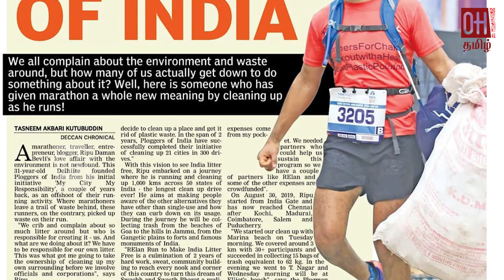மாராத்தானுடன் தூய்மைப்பணி - சமூகத்தின் புனிதன் ‘பேவ்லி’ | Ripu Daman Bevli | Plogger | Plog Man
மாராத்தானுடன் தூய்மைப்பணி - சமூகத்தின் புனிதன் ‘பேவ்லி’

Ripu Daman Bevli, 31, adopted the name ‘The Plogman of India’. Starting this month, he’s going on a country-wide drive to ‘plog’ in 50 cities across two months, driving from city to city, coordinating with running- groups locally . “I will start plogging from the hotel at about 4-4:30 (a.m.), reach the meeting point, and then continue until about 11:30 , so people can come and go as they please,” he says.

Sitting in Qahwa, a cafe in SDA market, the haunt of many after-run breakfasts, he remembers how it all started — with a newspaper report he saw in 2017. A running race had just taken place and three days later, the trash (mostly plastic bottles and promotional material) generated from it, was still littering the streets. He and a friend took some bags and cleared up the 4km stretch. He began doing this regularly, usually after a run, sometimes posting pictures on a Facebook group called My City = My Responsibility. This drew other runners into what was then a cool-down activity.

Soon they discovered that the Swedes had a name for this, and the world was embracing it: plogging, a combination of jogging and picking up trash.

“When you run in the morning, there’s little traffic and few people, and all you see is the trash,” says Ripu, who was named after one of Nabha’s most famous kings. He says he’s been chased by dogs and monkeys and has had people look at him oddly when he’s going about it. “It’s not in our DNA to pick up other people’s litter, but in that one simple action of bending to pick up one piece, it’s likely that you’ll think before you throw something on the road again,” he says.

Last year, he decided to quit his full-time job in IT and focus solely on this, reaching out to communities and NGOS “to change ingrained mindsets and behaviour.” He also works with companies to do corporate workshops, helping them understand the bane of single-use plastic bottles, and encouraging them to take simple steps to keep our surroundings clean.

You don’t have to be fit or even a runner to plog — you just need to want to make a change in your life, he says. The focus is two-fold: to make India litter-free while also keeping healthy yourself. “We’re combining both Swachh Bharat and Swasth Bharat,” he says. A by-product is to raise awareness about more sustainable sports events that are beginning to take place in the country.

நேர்மறையான எண்ணங்களையே தமிழ் மக்களின் நெஞ்சங்களில் விதைக்க விருப்பம்.

செய்தியின் மூலம் படிப்போர் சிறிதேனும் அறிவு வெளிச்சத்தைப் பெற வேண்டும். ஆகவே படிப்பவர் உள்ளத்தையும் உள் அன்பையும் கொள்ளை கொள்ள விரும்புகிறோம்.

நிச்சயம் எங்களின் கட்டுரைகள் மூலம் ஒவ்வொரு தனி மனிதரையும் விரல் நுனி அளவாவது உயர்த்திட முயலுவோம்.